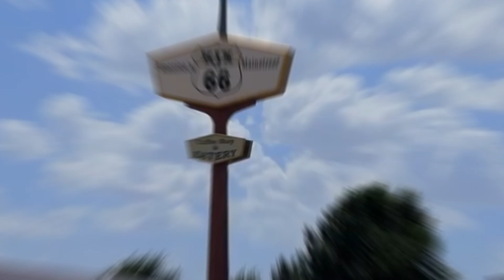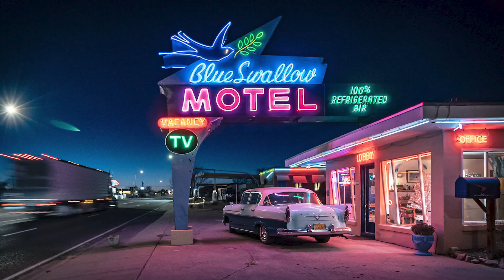Secret American Towns: The Top Most Secluded Towns in the United States | Why Are They So Isolated?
Discover the hidden gems of America with our latest video on Secret American Towns! 🏞️🇺🇸 Join us as we explore the top most secluded towns in the United States, and uncover why they are so isolated. From breathtaking landscapes to fascinating histories, these towns offer a unique glimpse into a different way of life. 🌄 Whether you're an avid traveler or simply curious about off-the-beaten-path destinations, this video is for you! Don't miss out on this exciting adventure!